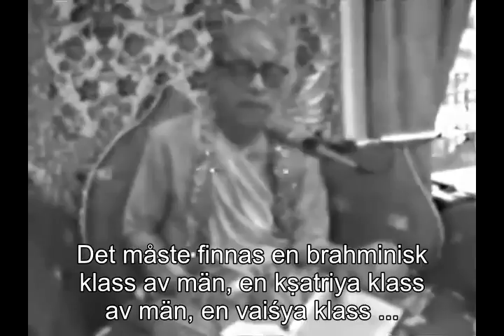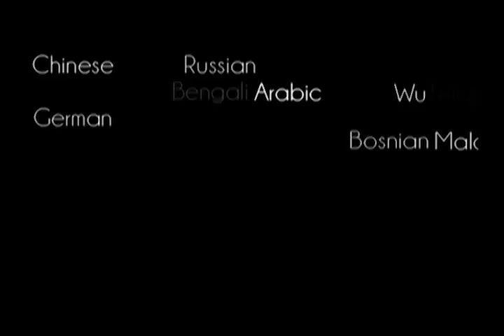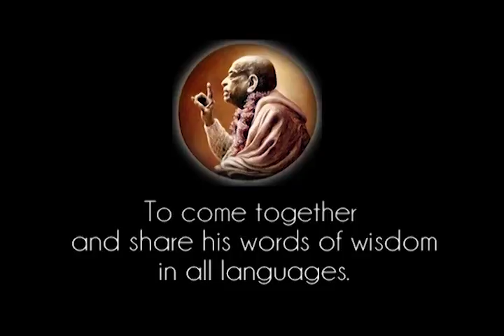Prabhupada 0979 Indiens tillstånd är så kaotisk